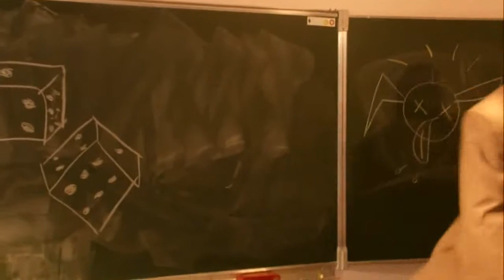Sénégal en France, Humour Africain, Mythomane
Dogg Soso - Mauvais élève